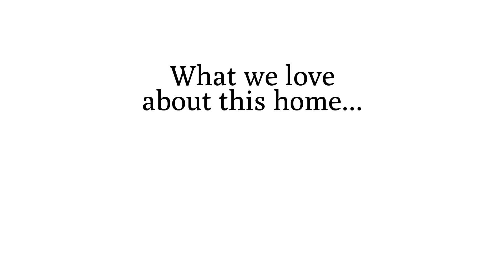1588 Milton Rd ~ Napa Home for Sale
1588MiltonRd.com

Gorgeous, pristine, contemporary, custom home with huge, unobstructed water views!

Gorgeous, pristine, contemporary, custom home with huge, unobstructed water views located on the south end of Napa River. Bamboo floors, towering ceilings, open floor plan, nothing blocks those fabulous vistas.

Every room is flooded with natural light reflected in the light-colored walls and bamboo flooring. The home feels spacious, uncluttered and perfectly designed to maximize the views and setting.  The great room is spacious and light-filled from morning to night without the hot afternoon sun to contend with. The view is so vast it will be coaxing you out onto the expansive patio, lawn, and dock.

You’ll find 2 bedrooms and full bath on the main level. The chefs will delight while cooking in the kitchen with beautiful granite countertops, designer tile backsplash, cherry cabinets with GE Monogram gas cooktop. Lots of storage + storerooms in the garage. The Garage?  Oh, yes, it has enough room for 2 boats, 2 cars, workshop, and all your water-related gear – this is a rare find.

The spacious master suite has its own balcony with views to the southeast over miles of wetland preserve. Watch all the amazing waterfowl come home to roost at night as well as the gorgeous sunsets. Elegant master bath with granite counters, large soaking tub with shower. The spacious double vanity in the master is an example of the craftsmanship that sets this home apart. Plus a cozy sitting room with a balcony and views to the northwest.

The covered patio allows many hours throughout the day to enjoy the weather and vistas. Have Breakfast in the sun and dinner in the shade. Stroll down to your private dock for an evening sail or drop a line in the water to try your luck at fishing. Enjoy the Patio plus expansive lawn and lush landscaping that lead to your own private dock for your vessel. Enjoy the beautiful Napa River with your own boat dock! Perfect for weekends or full time living.

Nearby you’ll find, Napa Valley Marina is Surrounded by some of the finest vineyards, wineries, spas, and restaurants in the world.  Where they proudly boast a friendly professional staff of boaters with many years of marine and boating experience.

Rare offering of unique riverfront property, with large size and exceptional style, all only 15 min to downtown Napa & Sonoma.